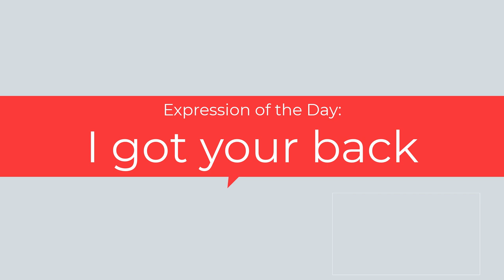Expression of the day: I got your back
Learn statistics and Data Analysis (Aprende estadística y Análisis de datos)